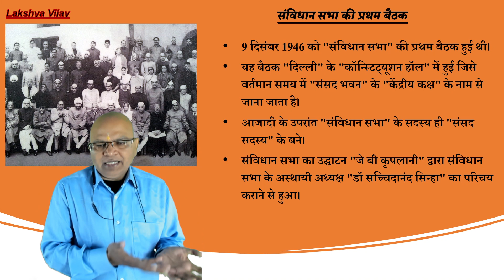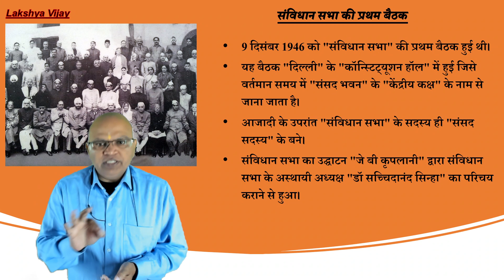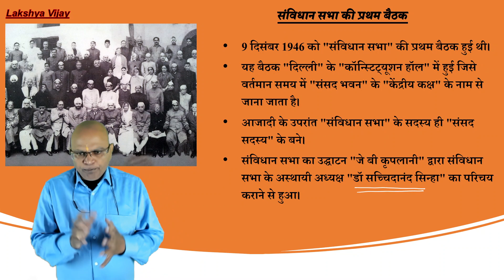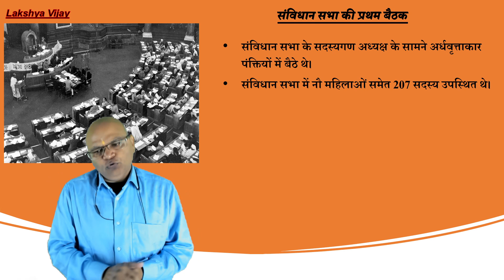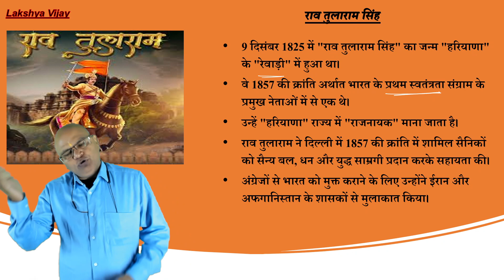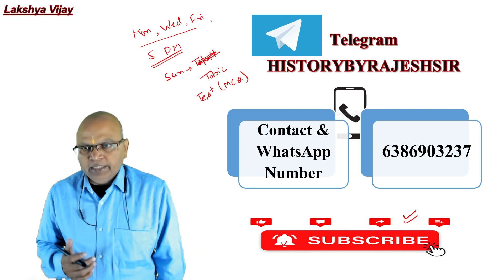Constituent Assembly//Rao Tularam Singh